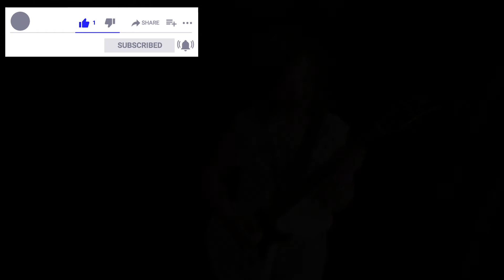Fingerstyle SURF GUITAR Solo, but it's fully improvised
Please help with supporting my channel so I can keep making these videos 'Hello Sun' is a surf guitar solo improvisation played fingerstyle, with a thumbpick and metal fingerpicks. And TONS of reverb.

Thumbpickfingers is a fingerstyle guitar & bass guitar player, music creator, inventor of the catchywave genre. He plays with a unique style, using fingerpicks and a thumb pick. He's also a songwriter, composer, audio engineer. He plays melodic & often contrapuntal free improvisation pieces. He also creates unique cover art, and plays solo guitar arrangements, complete music compositions with full arrangements, backing tracks and guitar & bass TABs (always including standard notation), guitar & bass lessons, mixing & mastering & all kinds of custom online audio services, bass guitar and guitar tracks recorded exclusively for your music.